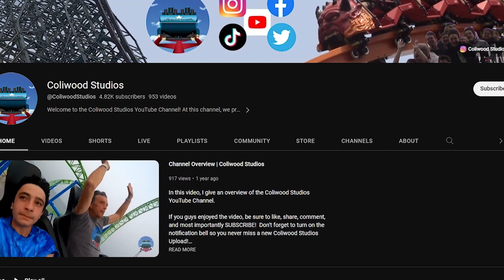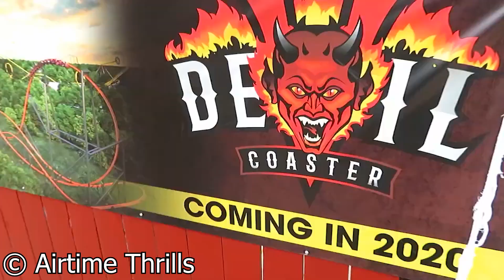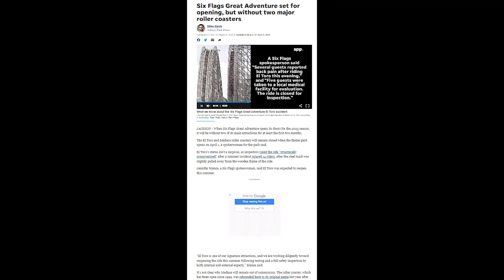Six Flags is in HUGE TROUBLE!!!!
Welcome to my latest video, where I explain my feelings on the current state of the six flags chain as a whole. Unfortunately, my point of view of it at this moment isn't very positive. I go in depth and in detail as to why that is in this video, however I do hope that the future becomes brighter for the chain as Great Adventure has been my long time home park and I hold lots of sentiments to this park. If anyone has any sort of opposing information to what I have provided, please counter it in the comments, I have no problems being corrected! I hope you enjoy this video!